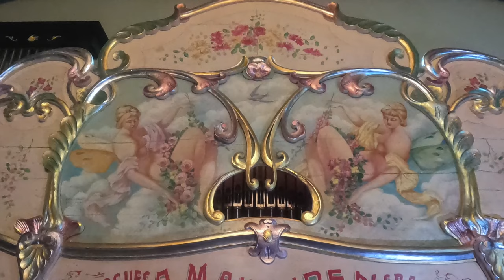Invercargill March played on 80 key Mahauden organ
Arranged by Kim Jipson